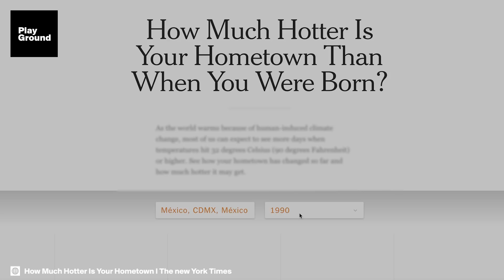¿Cuántos grados hará en tu ciudad cuando tengas 80 años? Esta web lo predice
Comprueba cuántos grados de temperatura han subido en tu ciudad desde que naciste. Si esto no te hace reaccionar, apaga y vámonos